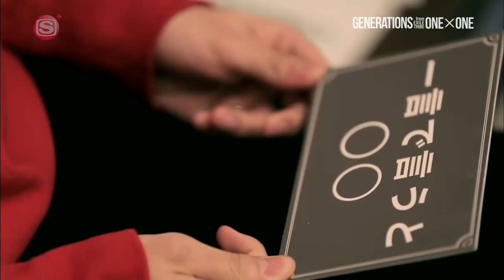[2016/03/06 SPHD Katayose Ryota x Hayato Komori